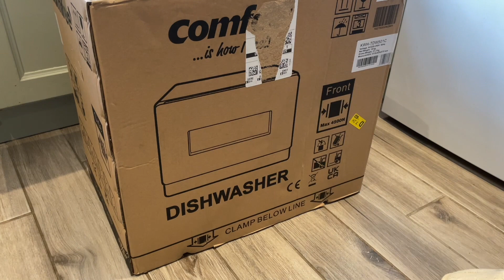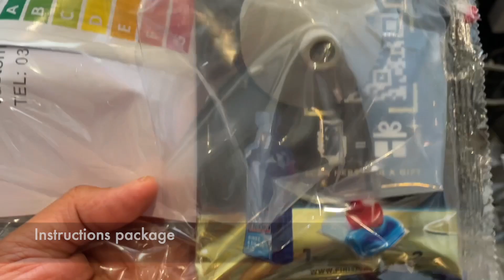Unboxing New Countertop Dishwasher/ COMFEE KWH- TDW501C